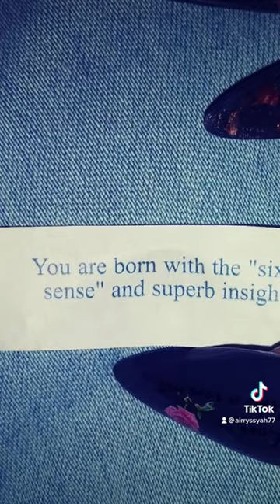Xoloitzcuintli Dog Breed 🥰 I just got my first dog Anubis 🥰